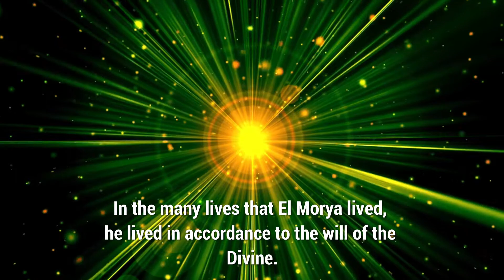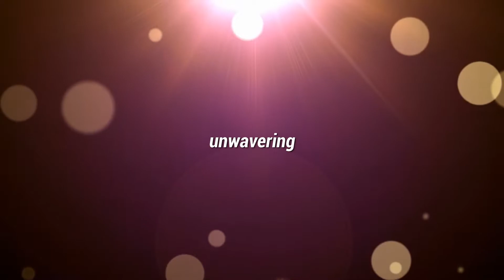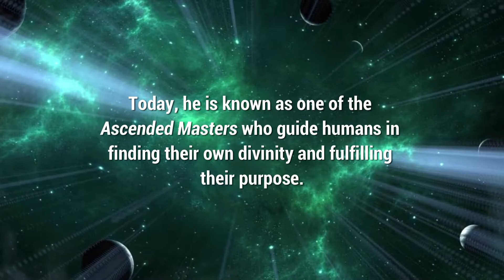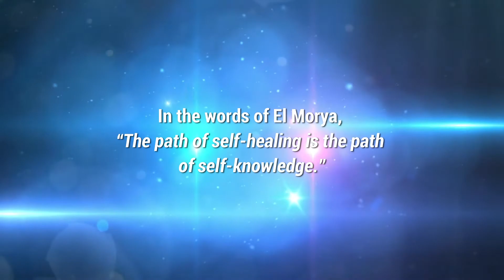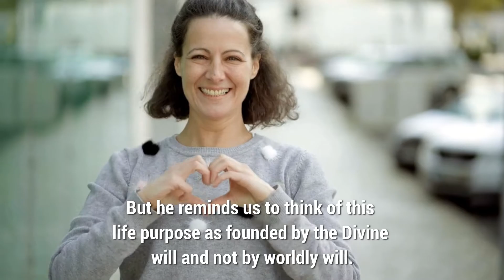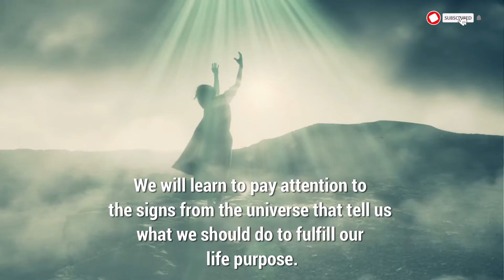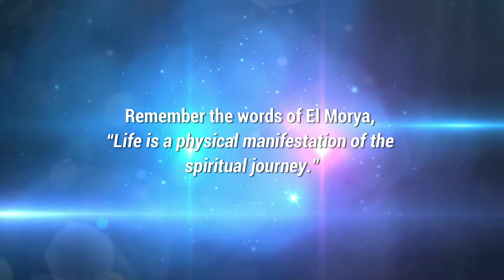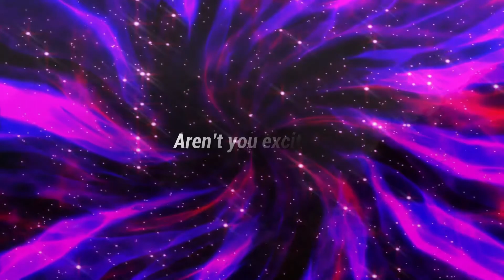Ascended Master El Morya – Master of Divine Will, Chohan of the Blue Ray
Ascended Masters are guides and wayshowers of wisdom for us to learn from and show you the greatest progress for your path.

El Morya is an ascended master who lived in complete obedience to the divine will.

In the many lives that El Morya lived, he lived in accordance to the will of the Divine.

When El Morya was Abraham, he was promised by God great blessings if he obeyed Him.

Join us as we discover the teachings of El Morya and how it will help us fulfill our divine destiny.

Ascended Master El Morya | Spiritual Awakening | Spirituality